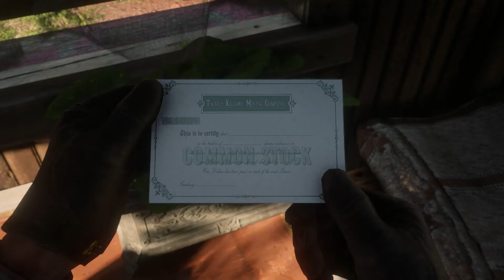Red Dead Redemption 2 GamePlay Part 34 PlayStation 4 Walkthrough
Red Dead Redemption 2 was released for PlayStation 4 and Xbox One on October 26, 2018. It was universally acclaimed by critics, who praised the story, open world, and considerable level of detail. According to review aggregator Metacritic, the game ranks as the highest-rated title on both Xbox One and PlayStation 4 platforms.

Gym Monk\Gaming